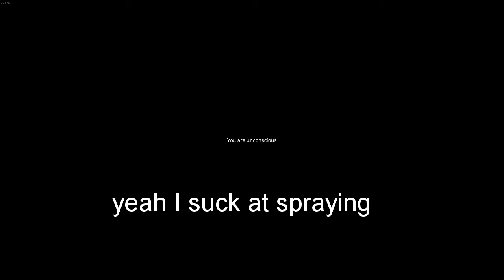DayZ Loves Me - 1pp DUG EU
A few random things from .61 - best game ever man.
Want to take cover in a building? NOPE let's teleport you outside and have you run in circles without being able to control it.

One Makarov shot hits you? INSTANT UNCON. Other guy gets 4 Scorp shots, also uncon... but gets up before you do Kappa.
Thank fuck viHa was there to save my butt.
And then not even one thing of mine was damaged from the shot...
Also notice how many bullets I take out of the Makarov mag ;-)

But you don't really know DayZ, really. It just hits me because it loves me. You don't know it like I do. When we're alone it's the best game ever. Maybe I should spend less time with you, DayZ says you're a bad influence. No that's not a black eye, I ran into a door. Oh gotta go, DayZ called and wants my butt ASAP.